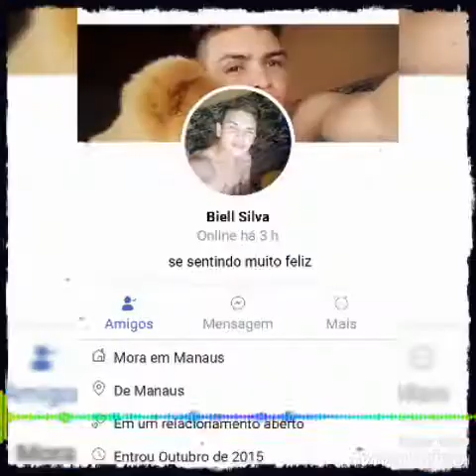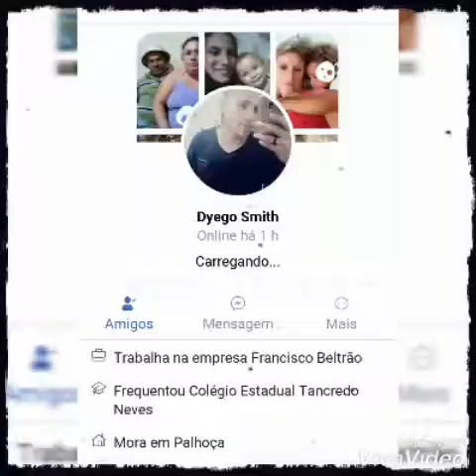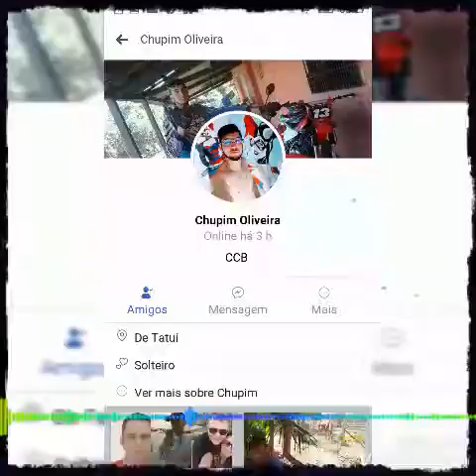💚 Prévia do Vídeo [ 4.0 ]